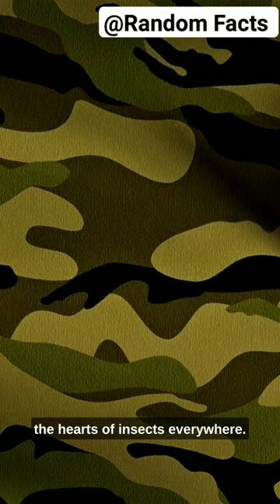Praying Mantis/ Most Feared Insect in the Insects Kingdom praying Mantis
Most Deadliest Insect in Insects Kingdom| Praying Mantis praying mantis#praying mantises#praying mantis eating#interesting facts#fun facts#random facts#Facts#insects#ants#Insects kingdom#facts about praying mantis#Praying mantis facts